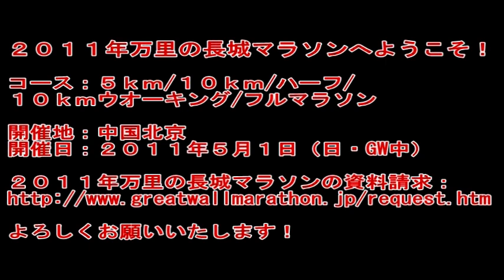２０１１年大阪ハーフマラソン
日本全国のすべて参加者皆様、今日２０１１年大阪ハーフマラソンで皆様はよく頑張りました！お疲れ様でした！もしできたら、２０１１年５月１日（日）の万里の長城マラソンにも参加しましょう！

今日まで２０１１年万里の長城マラソン申し込まれた国際選手はオランダ、スペイン、ドイツ、フランス、フィリピン、モーリシャス、日本、アメリカ、カナダ、香港、ウクライナ、シンガポール、中国、イタリヤからです、チャレンジしてくださいね！

２０１１年万里の長城マラソンへようこそ！
コース：５ｋｍ/１０ｋｍ/ハーフ/１０ｋｍウオーキング/フルマラソン
開催地：中国北京
開催日：２０１１年５月１日（日・GW中）
参加費用：１９,８００円
(オリジナルTシャツ・ゼッケン・参加者名簿・参加証を含む）
２０１１万里の長城マラソンツアー参加費用：３３８８０円！！
（３泊４日間）
*ユーチューブ動画：
万里の長城マラソン責任者
　　　朱　貴華